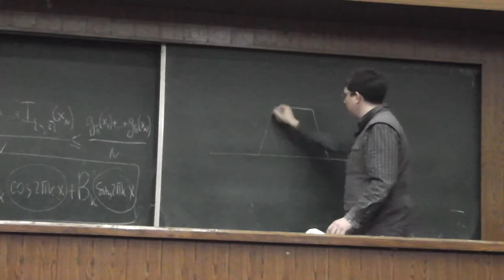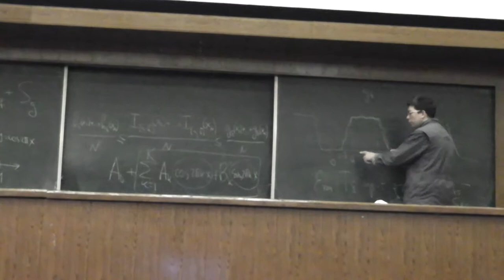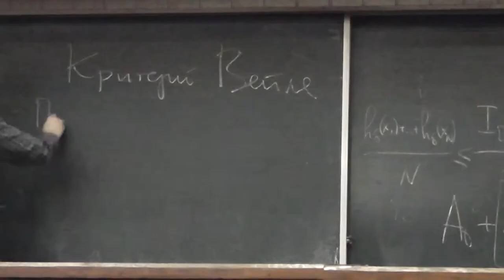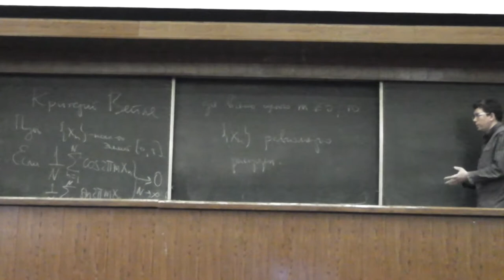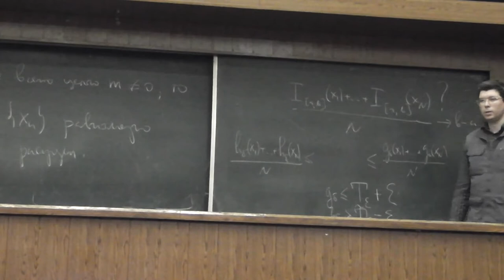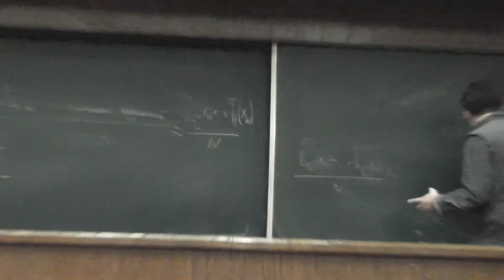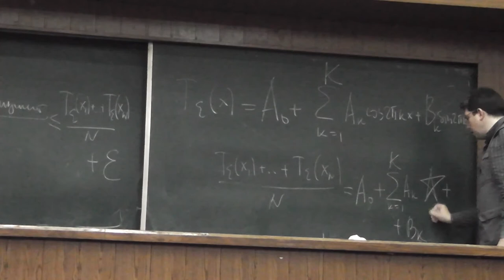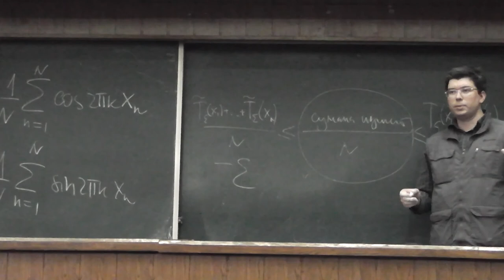25 Критерий Вейля равномерного распределения